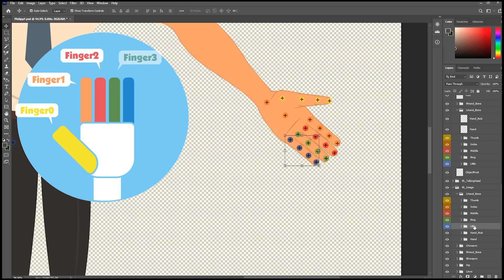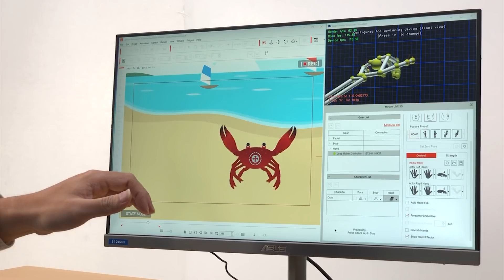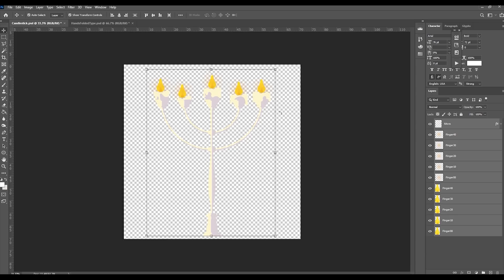Hand Animation Solution from the Puppet Actor Toolkit. Instantly Use Pre-made Animations.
Get the new Puppet Actor Toolkit pack TODAY (Early Bird ends on Nov. 23, 2020):

This pack is a brand-new CTA hand animation solution from the Puppet Actor Toolkit. It includes:
-15 Bone-rigged Hand Puppet Templates
-42 Sample Actors With 115 Pre-made Animations
-Intuitive Hand Puppet Templates Design

Grab a toolkit to get multiple possibilities for 2D animation! You can instantly use pre-made animations, or further customize your own characters through our tutorial.

For those who have devices, you can also combine this solution with Motion Live 2D, Leap Motion and Perception Neuron Mocap Devices.
Animate and control puppet actors by hand! Use the template to customize 2D hands for your actors by using the CTA Photoshop pipeline.